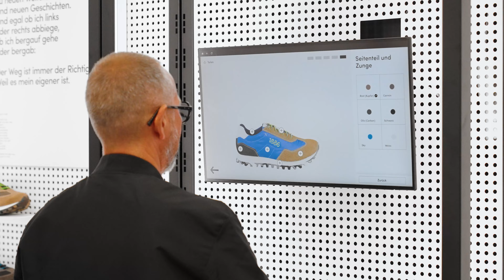JS Trier Store Opening 2022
The first branded JOSEF SEIBEL Store since our rebranding is open!
Enjoy the impressions. We love to welcome you in our JOSEF SEIBEL Store Trier.